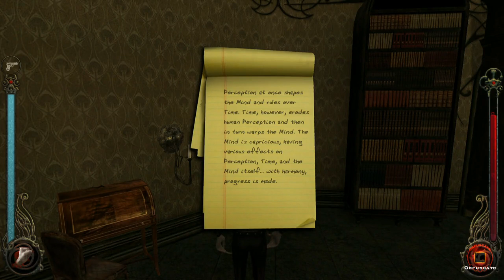Vampire The Masquarade Bloodlines playthrough (part 13) Confused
My Nosferatu playthrough. Should be interesting!